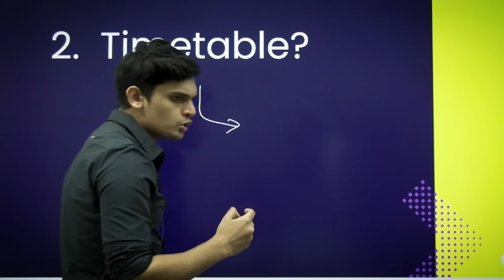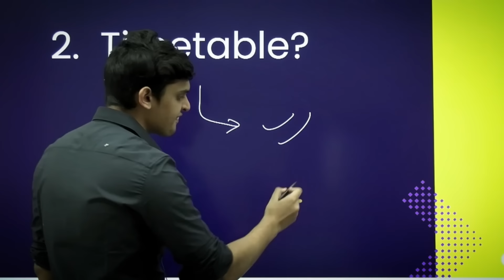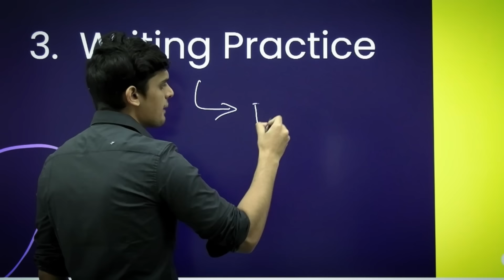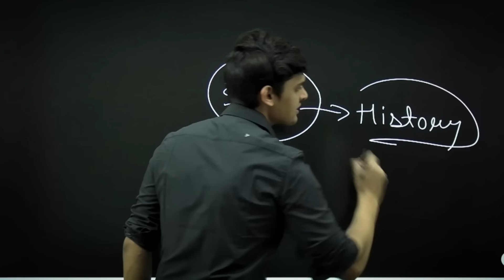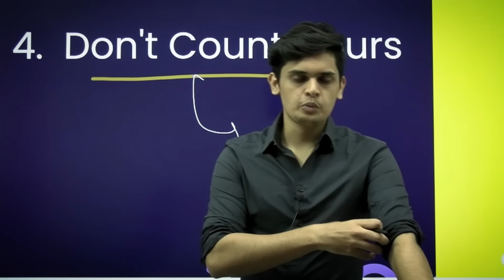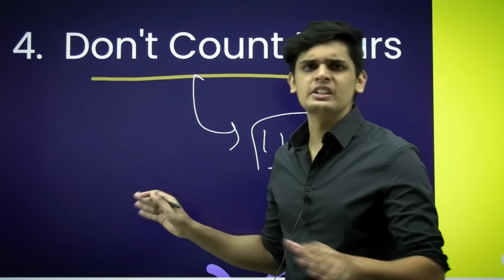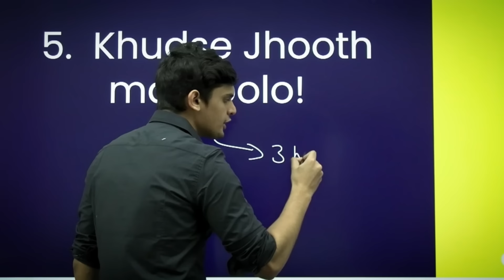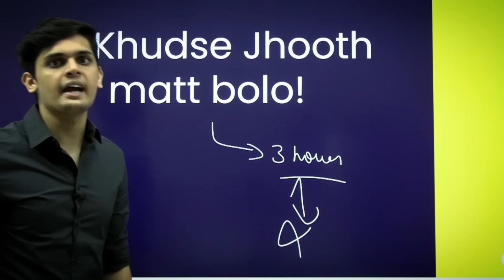How to Start Class 9/10 Preparation from NOW🔥| Study Motivation| Prashant Kirad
How to manage time to study